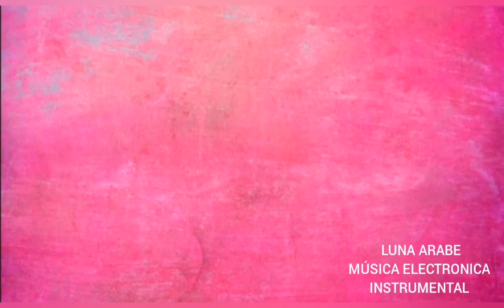MEDITERRAIN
Categorías
Instrumental
Orquestada
Electrónica
Romántica
Original
Lírica